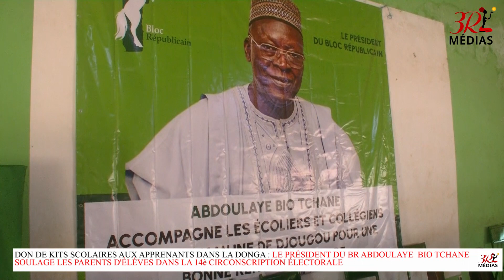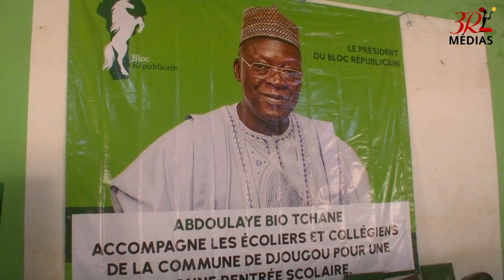Don de kits scolaires aux apprenants de la Donga: Abdoulaye BIO TCHANE soutient les parents.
Le Président du Bloc Républicain a fait don de fournitures scolaires composées de plusieurs kits aux écoliers et élèves des communes de Ouaké et Djougou. À la maison des jeunes de la commune de Djougou dimanche 17 septembre 2023, les élèves et leurs parents ont massivement effectué le déplacement pour recevoir leur lot. Dr Mourtala IDRISSOU a veillé à ce que tout se passe bien.
Le compte rendu